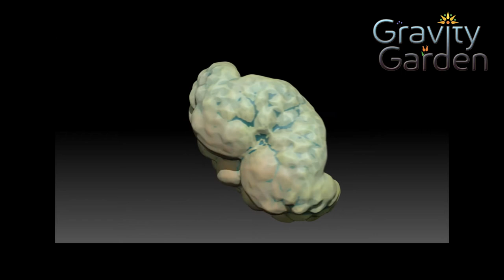ZBrush turntables - Gravity Garden "islands"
I've spent the last couple of weeks creating new "island" shapes in for my game Gravity Garden.

These are 3D fractal shapes created in Mandelbulb3D then cleaned and painted in ZBrush. They'll be some of the islands and objects that wander through the player's little Universe.